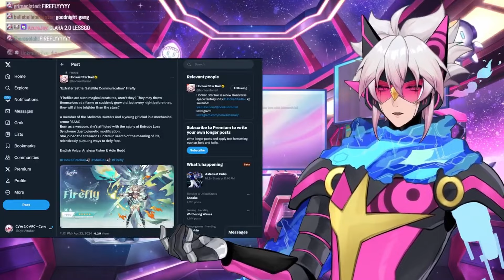Why does vtubing attract so many S*x Pests?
Why is it so common that is can almost be a trope?
💗no harassing folks, we don't do that here 💗

❤ MAHALO ❤
Socials: